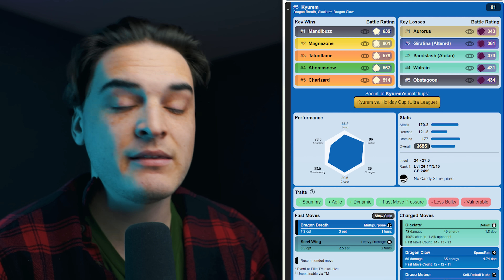WINTER HOLIDAY PART 2 EVENT DETAILS | POKÉMON GO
TIMESTAMPS
0:00 - Intro
0:06 - Time Frame
0:11 - Wild Spawns
0:35 - 7KM Eggs
0:41 - Raids
1:02 - Field Research
1:16 - Bonuses
1:52 - Winter Wonderland Event
2:22 - Guaranteed Lucky Trade BOOST
3:00 - Hisuian Avalugg Raid Day
3:12 - Outro

Mail Here!
OTTAWA RPO FAIRLAWN, ON, K2A 4E2

AUTOCATCHER'S!